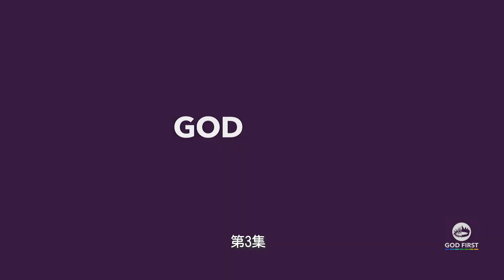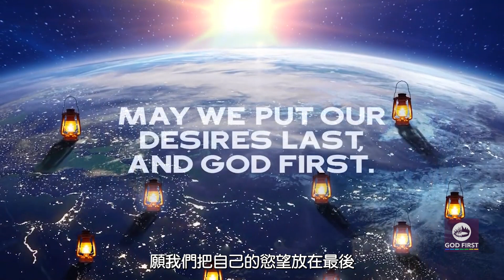2023-1-21 第3集 Joyfully Serving喜樂地服務 (English/英語配音/繁體中文字幕)